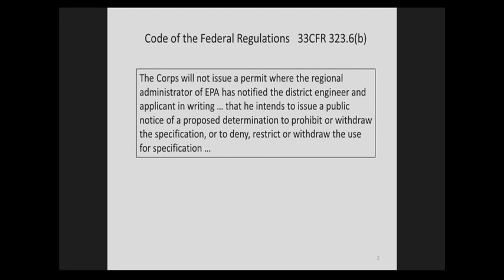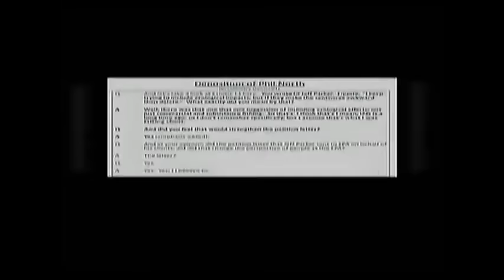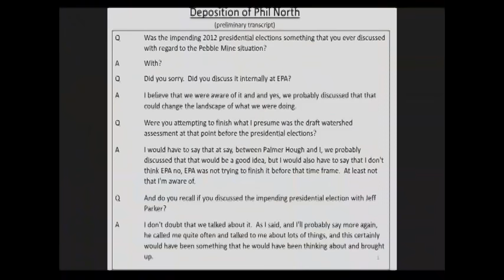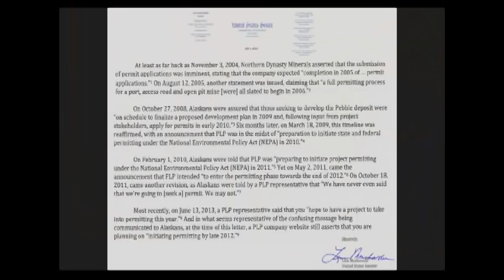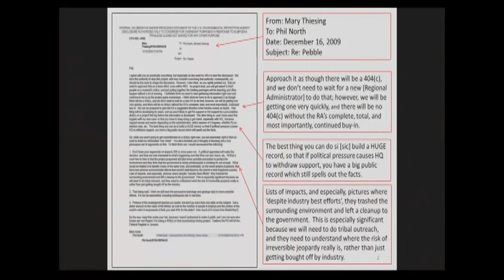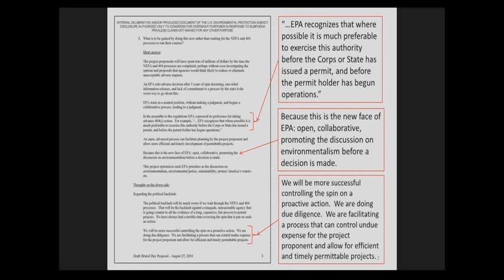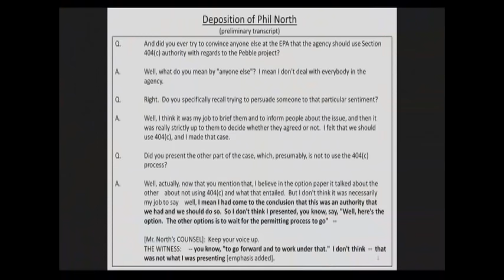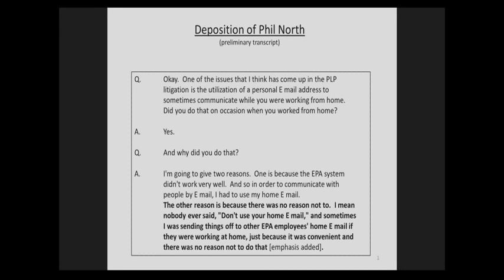Hearing: Examining EPA’s Predetermined Efforts to Block the Pebble Mine, Part II (EventID=104889)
Date: Thursday, April 28, 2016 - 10:00am
Examining EPA’s Predetermined Efforts to Block the Pebble Mine, Part II

Witness
The Honorable Dennis McLerran
Administrator, U.S. Environmental Protection Agency Region 10